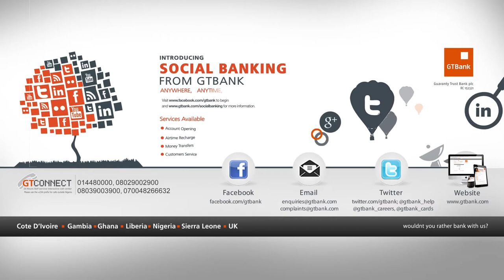Ndani Sessions - Ese Peters "Stay With Me"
Ese Peters is a Nigerian Singer-Songwriter, guitarist and a gifted-storyteller. His lyrics come from experiences he has had with his family and friends. Get ready as he sings to your heart!